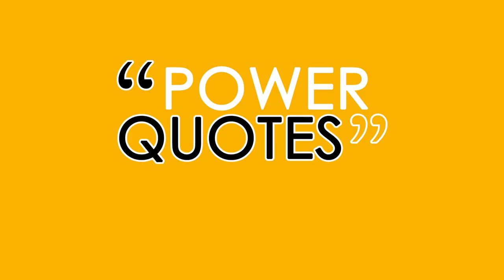VALUES (Power Quote 5)